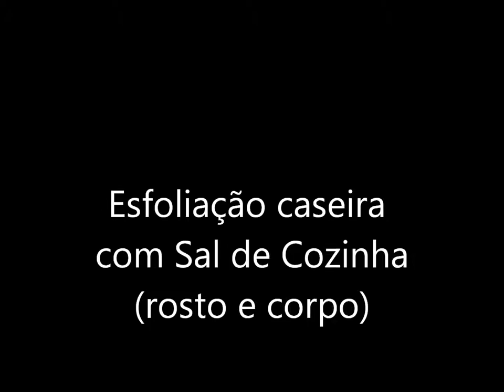Esfoliação caseira sal de cozinha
Aprendam fazer uma esfoiaçõ caseira com sal de cozinha.